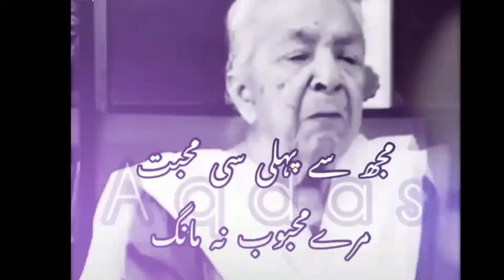Teri Ankhon k Siwa | Whatsapp Status | Best Poetry Video | 2019 | Gham e Hijr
If the Original : Composer, Singer, Animation Maker, Designer ,Owner, Model, Actor, Poet, Writer etc. Want me to remove this video,
Don't strike,  Just

The Video is edited only for Entertainment and reliability for the Viewers .

This is Official Channel
For Poetry and Literature Lovers